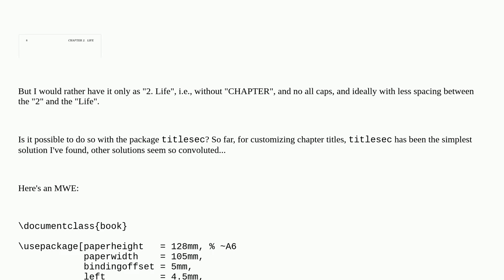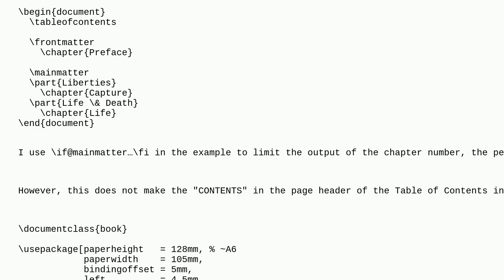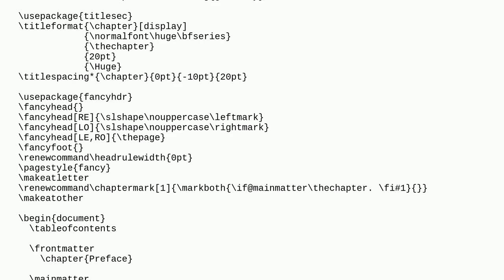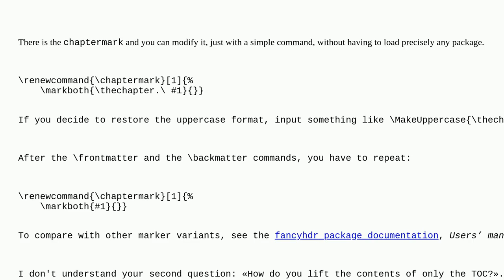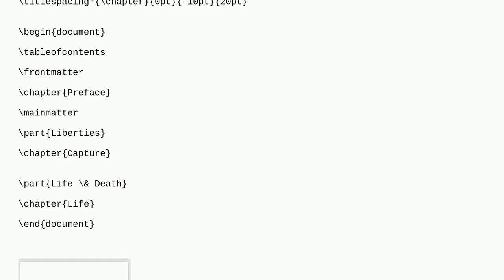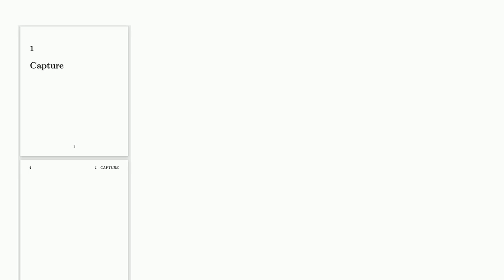Tex: Is it possible to remove the header chapter title prefix using the titlesec package?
Is it possible to remove the header chapter title prefix using the titlesec package?

A special thanks goes out to the community

  formatting chapters titlesec